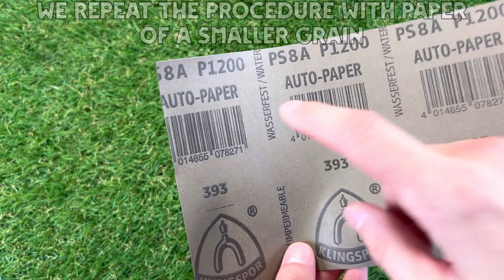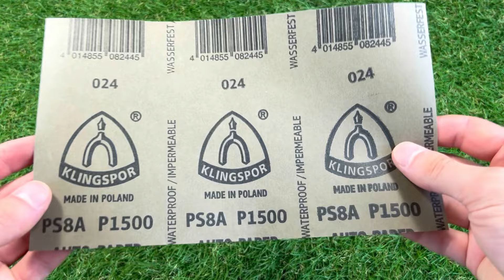Amazing Way to Clean Old Headlights! Why is it not Patented?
Don't forget to listen to me and listen to me, I'm happy to see you on my channel, I can see you on my other videos ✔👇
 Ar an gcainéal seo you will get tú tips useful, hacks saoil de háistir teteixa ama a bheidh de sàilh ort i do shaol daily agus a bheidh sối điều duit, fáilte romhat chuig mo mháistir-chainéal creative !!!